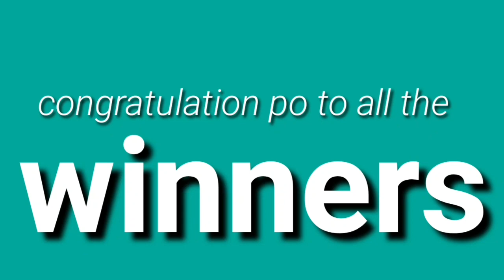Lotto result today June 18, 2021 5pm draw 2D 3D 4D 6/45 6/58 PCSO